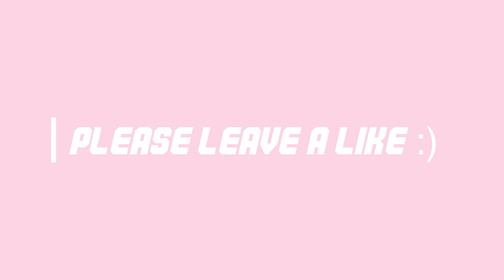LEEDS UTD Vs NORWICH CITY Ep8 | Fifa21 Career Mode w Norwich City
Hit that like if you enjoyed this, and if you want more video like these then Press that subscribe button also hit that bell to be notfied when my next video goes Live